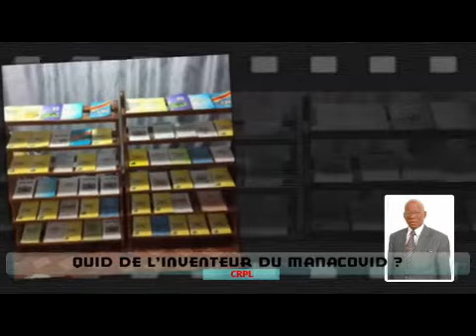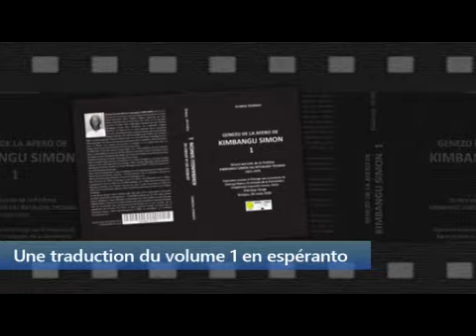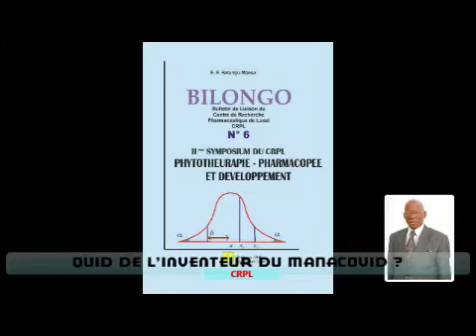COVID RDC : Présentation de l'inventeur DE MANACOVID BATANGU MPESA en Français renové